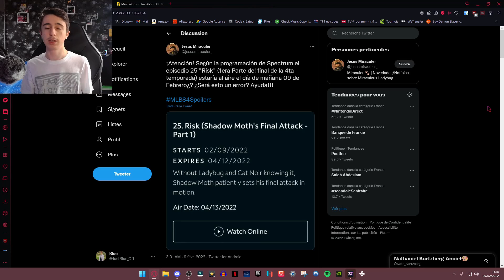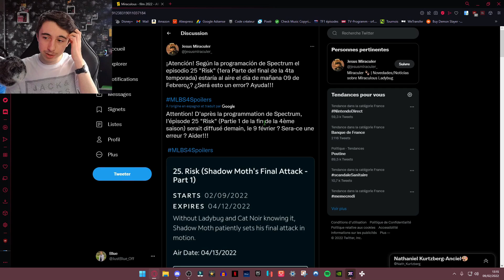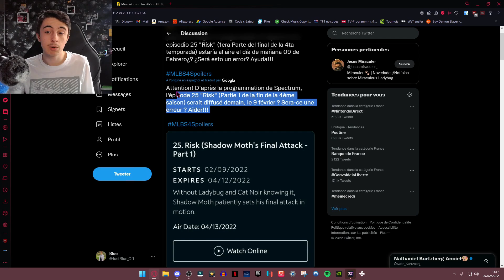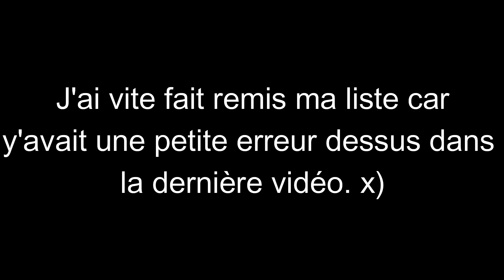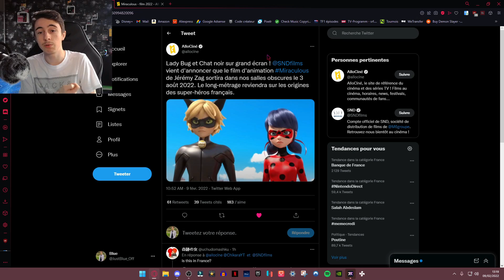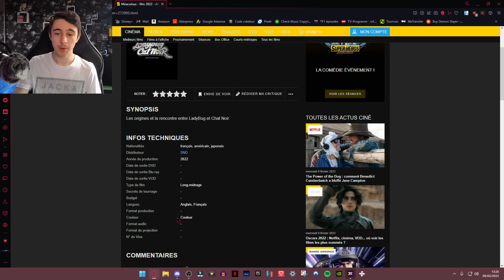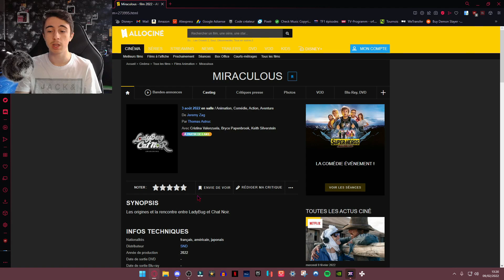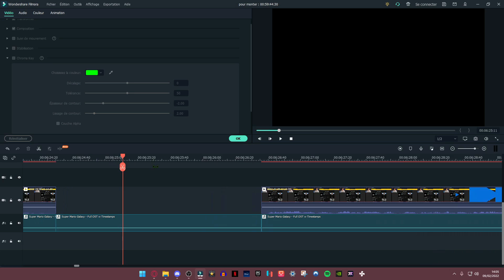RISQUE A FUITÉ & DATE FRANÇAISE DU FILM MIRACULOUS AWAKENING ! - NEWS MIRACULOUS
Salut tout le monde c'est Blue, on se retrouve pour une nouvelle vidéo news sur Miraculous !

                           ▬▬▬▬● ✪ Notre serveur Minecraft ✪ ●▬▬▬▬

➥ Sortie prévu en 2022.

                          ▬▬▬▬● ✪ Me soutenir ✪ ●▬▬▬▬

                           ▬▬▬▬● ✪ Me suivre ✪ ●▬▬▬▬

                           ▬▬▬▬● ✪ Me contacter ✪ ●▬▬▬▬

➥ Super Mario 3D World :
Composers: Koji Kondo, Mahito Yokota, Toru Minegishi, Yasuaki Iwata